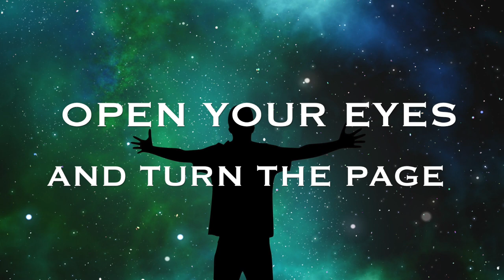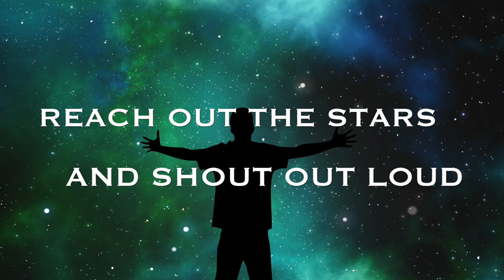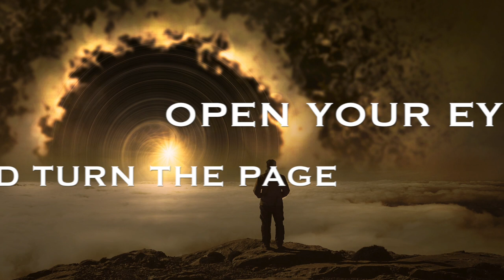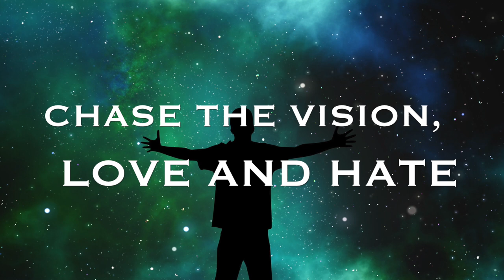Triton In Void - I'm Alive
Vocals by Jarkko Kolehmainen. Guitars, Bass, Keyboards & Drums programming by Jarkko Immonen. Backing vocals by Jarkko Kolehmainen & Jarkko Immonen. Guitar solo by Aku Paasu. Recording and mixing by Jarkko Immonen.

Composition by Jarno Hämäläinen, Jarkko Kolehmainen & Jarkko Immonen, 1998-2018. Lyrics by Jarkko Immonen, 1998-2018.

Thanks to Timo Hyttinen and Jani Sairanen.

Triton was a Finnish hard rock band, founded in 1989. Triton In Void project aims at recording some previously unrecorded or poorly recorded songs with new touch and technology. Also a few new songs have been written and recorded for the project. Triton In Void project consists of Triton keyboard player Jarkko Immonen (instruments, new arrangements, recording and mixing), Triton vocalist Jarkko Kolehmainen (vocals) and Triton drummer Timo Hyttinen (social media manager). Original Triton lineup also consists guitarist Jarno Hämäläinen and bass player Arto Hämäläinen.